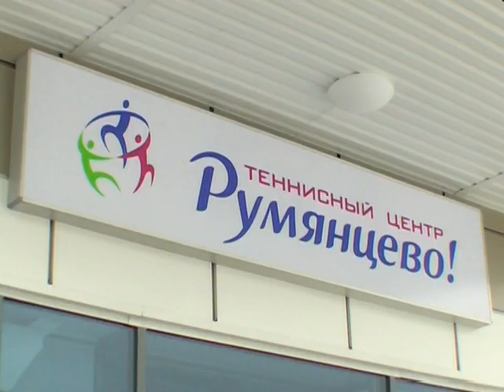Дарья Клишина. Интервью с ракеткой в руках